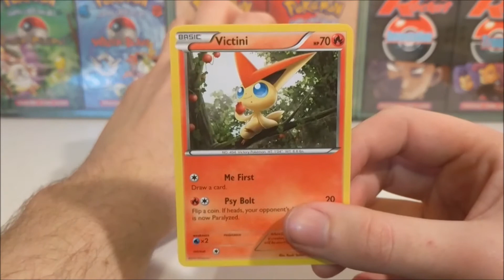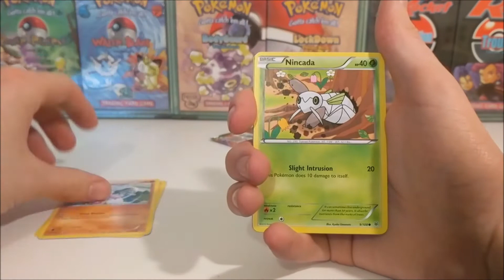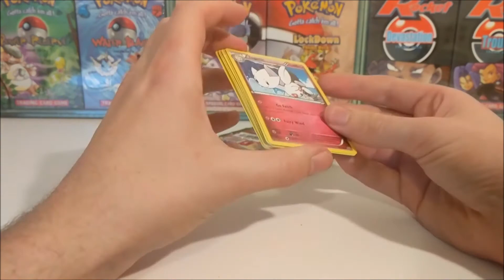★ Where's The Damn Giveaway And Booster Box James?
Use Code: JAMES-R59U
For £5 off of your first box!